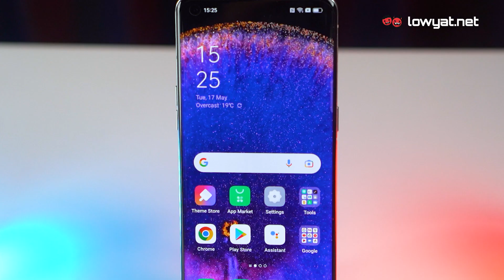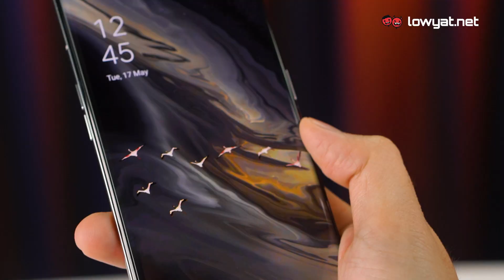Unboxing The OPPO Find X5 Pro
First revealed to the world back in February, OPPO has finally launched its new flagship, the Find X5 Pro in Malaysia on 18 May. While we are working on the review, here is a quick look at the latest Snapdragon 8 Gen 1 phone in our market!

Do check out coverage of the Find X5 Pro Malaysian launch for more details regarding the new phone